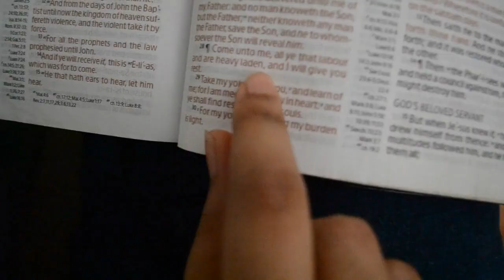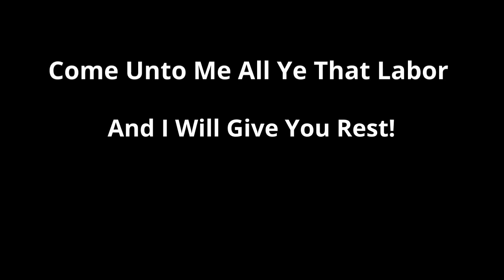Resurrection Sunday 2021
For King and Country God Only Knows, Lauren Daigle Rescue, and Hillsong Another in the Fire.

Church of God Mission Youth celebrating the true meaning of Easter.